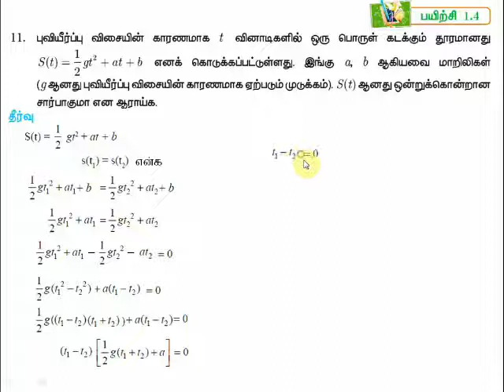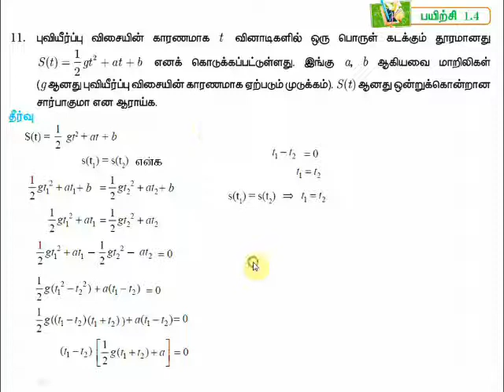10th Maths Exercise 1.4 Qn: 11 Chapter 1 Relations and Functions TN samacheer 2020-21 Tamil medium